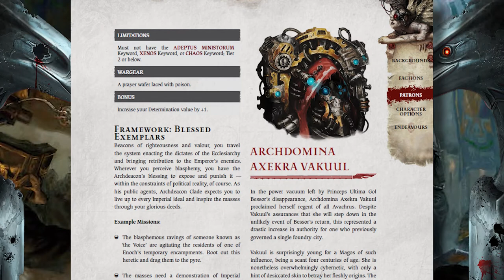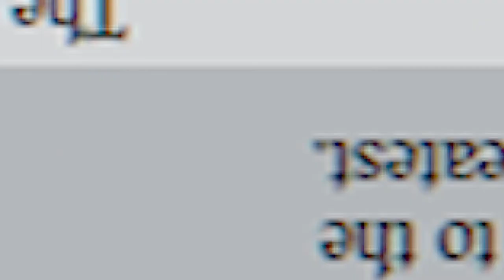Wrath and Glory In-Depth Guide, Chapter 1: Creating a Framework and picking a Tier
Welcome to the first video of many, that delve deep into the mechanics of the Wrath and Glory roleplay system and hopefully make things super clear for those who wish to start playing or just want to update their rules knowledge.

This first in-depth guide is about creating a framework and picking a tier, and can be found on page 17-20 of the core rulebook.

Next, we will take an in-depth look at character creation.